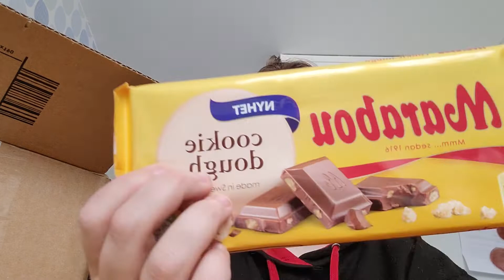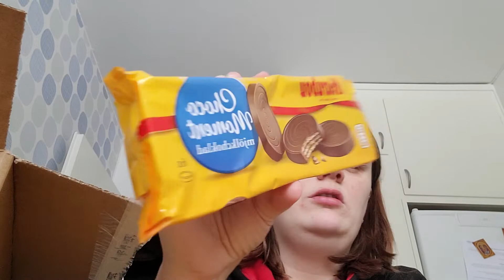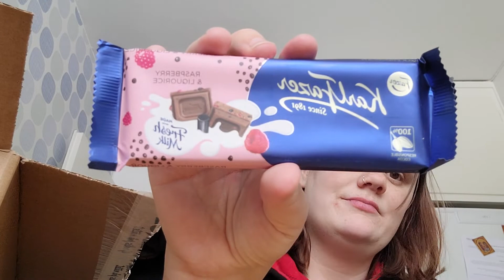öppnar hemlig godis låda från klippkungen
prenumera gärna på min kanal